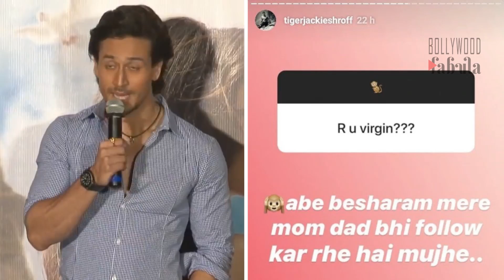टाइगर श्रॉफ से फैन ने पूछा, आप वर्जिन हैं? एक्टर ने दिया यह जवाब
जानिए कोविद वैक्सीन का सच इस वीडियो में टाइगर श्रॉफ से फैन ने पूछा, आप वर्जिन हैं? एक्टर ने दिया यह जवाब